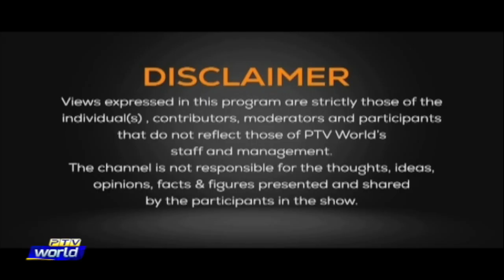Title: THE DEBATE | 24 June 2022 | Pakistan Economic Situations | PM Shahbaz Gwadar Visit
The Debate is a PTV WORLD talkshow that highlights geopolitics, Pakistan’s internal politics and Pakistan’s foreign and defense policies. The show airs from every Monday till Friday (1905PST – 2000PST).
Permanent Panel: Sana Maqbool (Host) Farrukh Pitafi (Senior Analyst) Raja Faisal (Geopolitical Analyst)